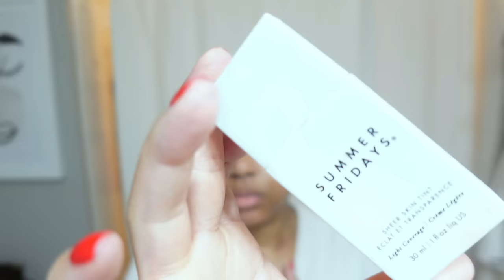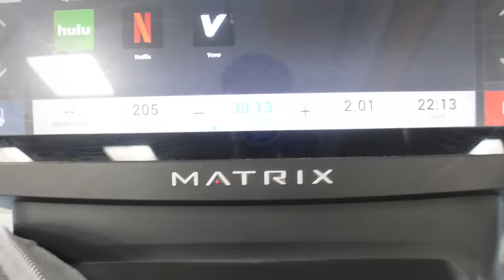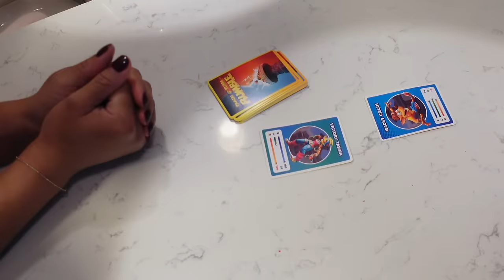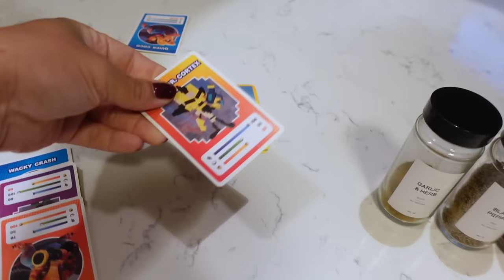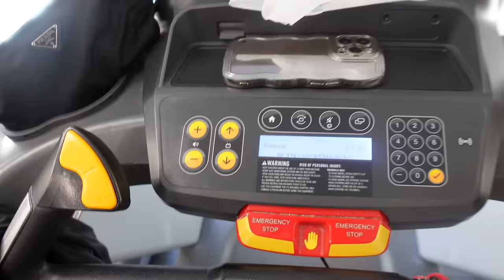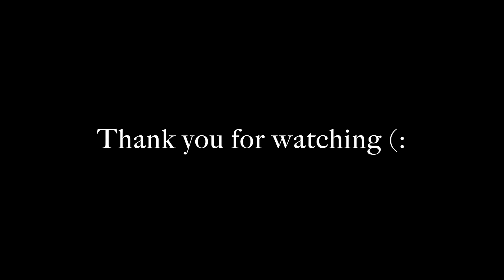VLOG|MOCHA CHERRY NAILS + WE LOVE CHEESECAKE FACTORY + REINDEER CINNAMON ROLLS + GIFT IDEAS FOR KIDS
happystylishmommy8@gmail